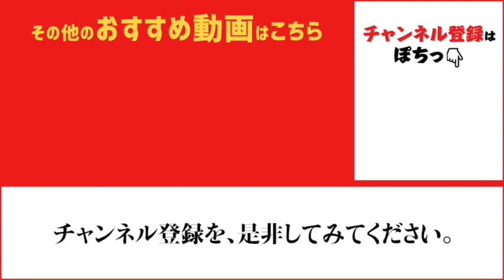『今朝もタチウオ』神戸空港ｆｉｓｈｉｎｇｍａｘ神戸ハーバー店